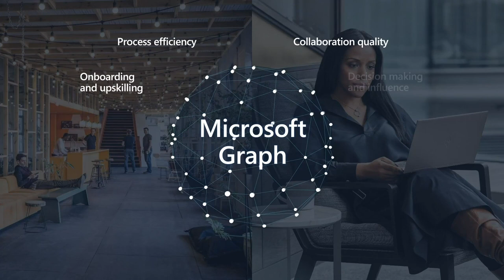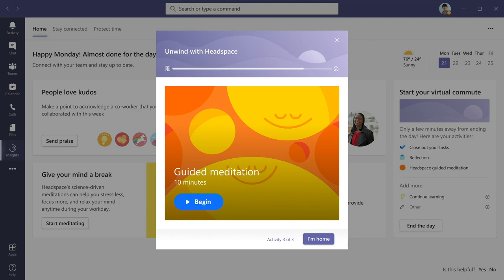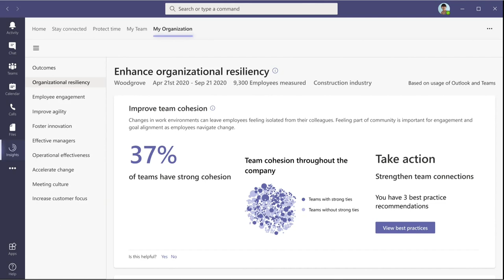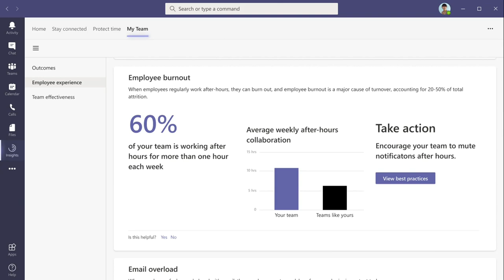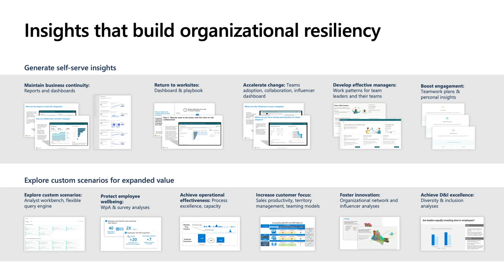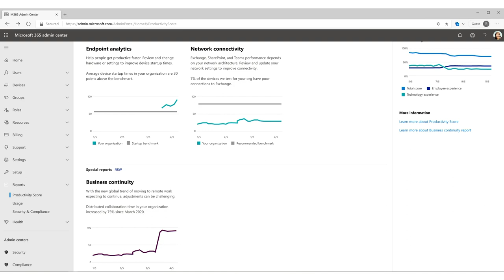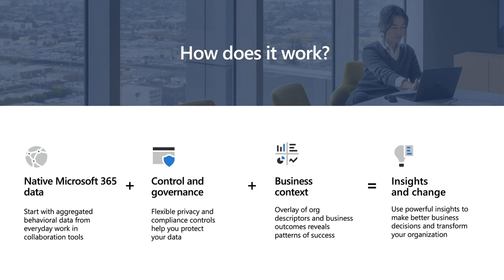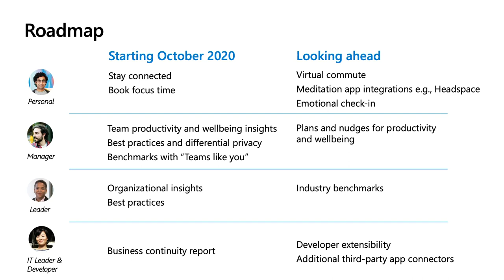Bring harmony to work and life with productivity and wellbeing insights in Microsoft | DB148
We’re bringing new wellbeing and productivity insights, powered by MyAnalytics and Workplace Analytics, to Microsoft Teams.  Join us to learn how you can give individuals, managers, and business leaders personalized insights powered by MyAnalytics and Workplace Analytics and recommended actions that make it easier to change habits and harmonize work for people, teams, and organizations.